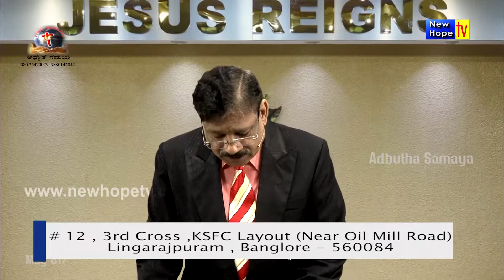ಯಾರು ದೇವರ ಆಶೀರ್ವಾದವನ್ನು ಪಡೆಯುತ್ತಾರೆ | Pr. Baskar Sadanand | New Hope TV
Title of Message : ಯಾರು ದೇವರ ಆಶೀರ್ವಾದವನ್ನು ಪಡೆಯುತ್ತಾರೆ I Who will receive God's blessings
Preacher : Pr. Baskar Sadanand
Ministry : Adbutha Samaya
Language : Kannada
Also watch Adbutha Samaya Ministries on New Hope TV in every Friday at 9:30 pm (IST) LIVE